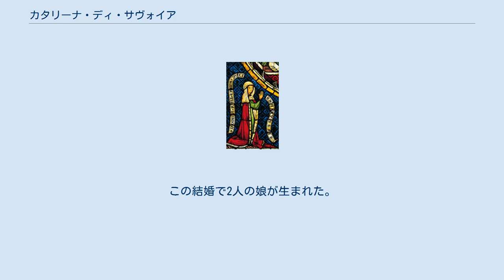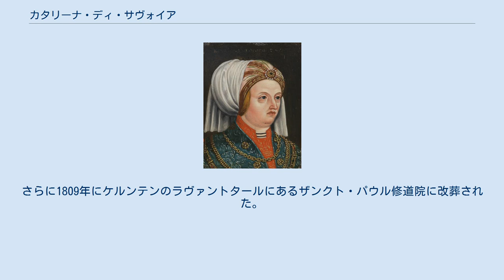カタリーナ・ディ・サヴォイア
サヴォイア＝ピエモンテ家
レオポルト1世_(オーストリア公)
カタリーナ・ディ・サヴォイア（イタリア語：Caterina di Savoia, 1297/1304年 - 1336年9月30日）は、オーストリア公レオポルト1世の妃。
 カタリーナはサヴォイア伯アメデーオ5世とその2番目の妃マリー・ド・ブラバンの間の娘である。
ハプスブルク家とルクセンブルク家の和解の結果として、1310年よりカタリーナとオーストリア公レオポルト1世との結婚についての話し合いが始まった。
1315年5月26日、バーゼルにおいてカタリーナとレオポルト1世は結婚した。
この結婚で2人の娘が生まれた。
カタリーナは政治にも関与し、教皇ヨハネス22世ともしばしば連絡を取った。
1326年に夫レオポルト1世が死去した。
 1336年にカタリーナは死去し、ケーニヒスフェルデン修道院に埋葬された。
1770年、ザンクト・ブラジエン大聖堂に改葬されたが、1806年にザンクト・ブラジエン修道院が閉鎖された後、シュピタル・アム・ピュールン修道院に移された。
さらに1809年にケルンテンのラヴァントタールにあるザンクト・パウル修道院に改葬された。
 カタリーナ・ディ・サヴォイア（16世紀）